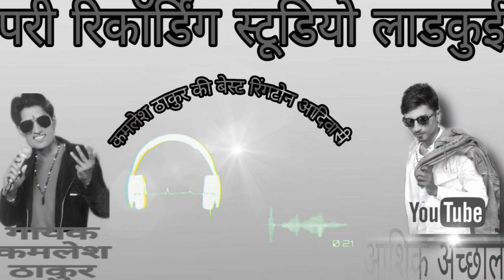गायक कमलेश ठाकुर ki आदिवासी रिंगटोन MP3